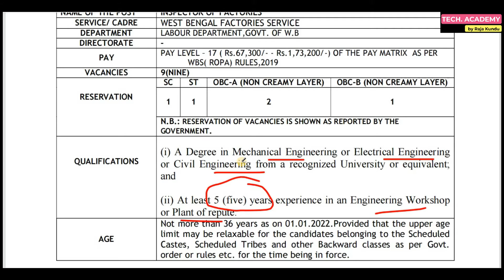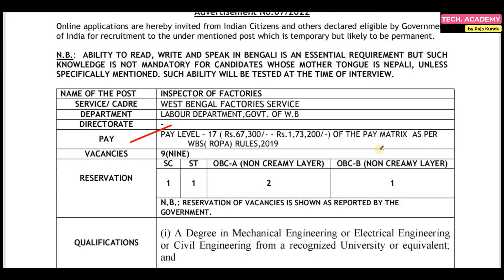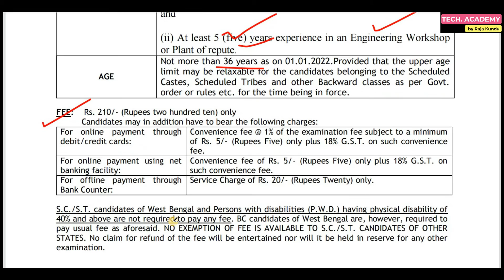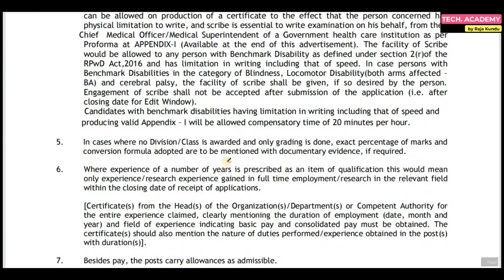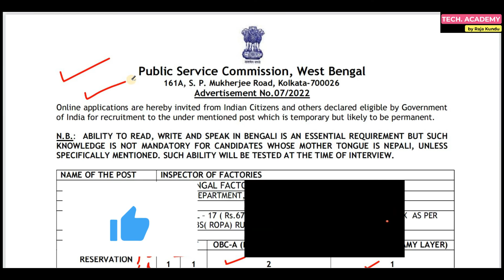WBPSC New Recruitment 2022 | 67K+ Salary | WBPSC New Vacancy 2022 | Latest Job in West Bengal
Hi guys,

WBPSC New Recruitment 2022 has Inviting Application Form for the Recruitment of INSPECTOR OF FACTORIES Post. Those Candidates are interested in the Following Process & complete the Required Eligibility Criteria Can read the Full Notification and Apply online.

Apply- Online

NEW UPDATE-

Related query's:
sorkari chakri, sorkari chakrir khobor 2022, sorkari chakrir khobor 2022 in west bengal, sorkari chakrir khobor, sorkari chakrir khobor 2022 today